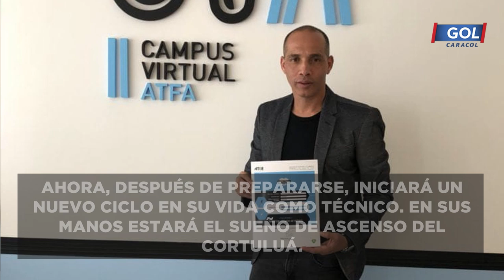Mayer Candelo: tras 22 años repartiendo magia en el campo, iniciará su carrera como DT | Gol Caracol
El exjugador de Deportivo Cali, Millonarios, entre oros equipos decidió 'colgar las botas' y ahora dirigirá a Cortuluá. Vea un repaso por los mejores momentos de su carrera.